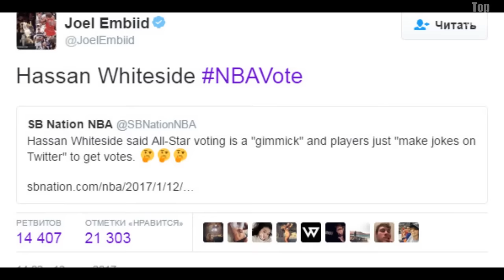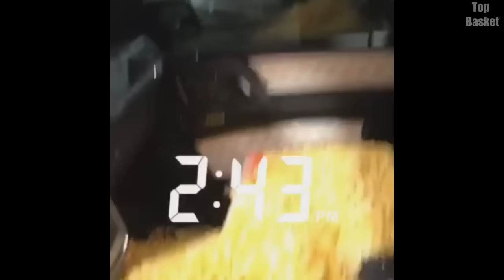LAST NIGHT#2 / Ник Янг новый мем?Эмбид покоряет НБА,Айзея Томас уже не ТОТ!?